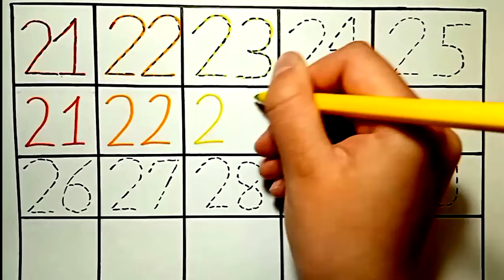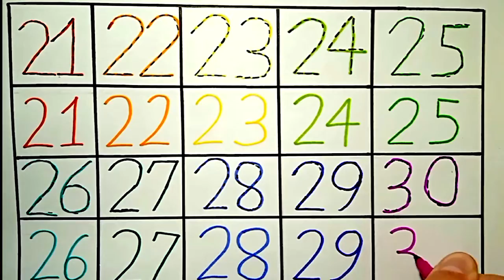[숫자놀이]그림자 점선 1부터 20까지의 숫자를 따라서 써보고 숫자 영어 발음하기| 숫자쓰기| Write Dotted Line Numbers from 1 to 20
안녕하세요~! 영어놀이 채널입니다!
1부터 20까지의 점선 숫자를 따라서 쓰고 숫자 영어를 배워봅시다!
재밌게 보시고 구독 꾹 눌러주세요.

Hello~! This is English Play channel!
Let's write numbers from 1 to 20 by following the dotted line numbers and learn numbers!